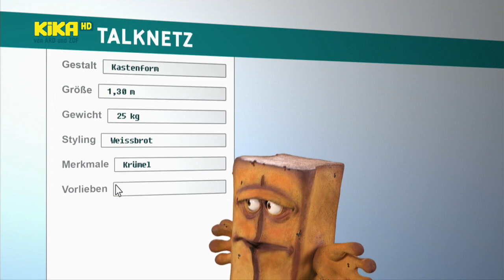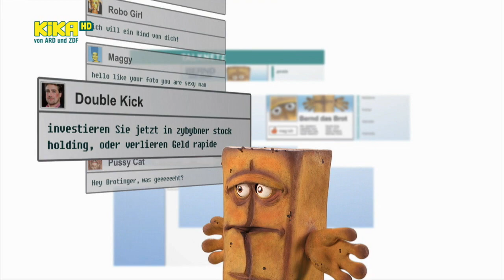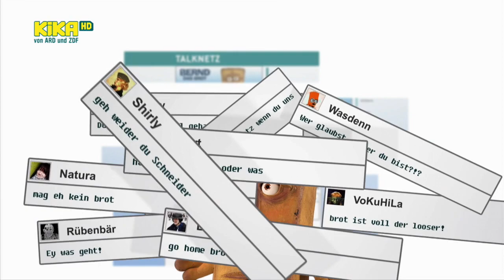KIKA Nachtschleife - Bernd und Social Media